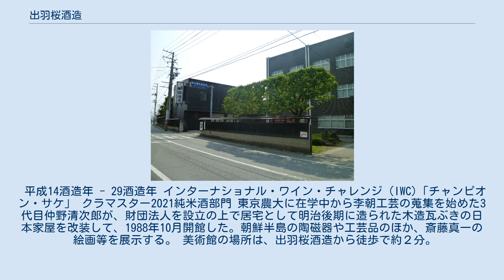出羽桜酒造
出羽桜酒造株式会社（でわざくらしゅぞう）は、山形県の清酒製造業を行う酒蔵である。
 1892年、初代仲野清次郎が分家して仲野酒造として創業。
 太平洋戦争の最中には、物不足で酒は造れば売れた時代であったが、2代目仲野清次郎は出荷を減らし、品質の保持にこだわった。
また国は確実に酒税を徴収できるように各地の酒造に合併を進め、仲野酒造も税務署から合併を勧奨された。
しかし2代目は「合併すれば、それだけ酒造りへの思いが薄まってしまう」としてそれを拒み、単独での酒造りを続けた。
 戦後は、吟醸酒や生酒の販売に力を入れ、近年では日本酒を海外で紹介したさきがけとして知られる。
 現社長である仲野益美は、東京農業大学農学部醸造学科で学び、小泉武夫教授から薫陶を受けた「小泉チルドレン」の一人で、2000年に父の急逝を受け、社長に就任した。
出羽桜の「当主自ら酒を作れ」の伝統に従い、自ら仕込みをし全行程に携わる。
 平成14酒造年 - 29酒造年 インターナショナル・ワイン・チャレンジ（IWC)「チャンピオン・サケ」 クラマスター2021純米酒部門 東京農大に在学中から李朝工芸の蒐集を始めた3代目仲野清次郎が、財団法人を設立の上で居宅として明治後期に造られた木造瓦ぶきの日本家屋を改装して、1988年10月開館した。朝鮮半島の陶磁器や工芸品のほか、斎藤真一の絵画等を展示する。 美術館の場所は、出羽桜酒造から徒歩で約２分｡